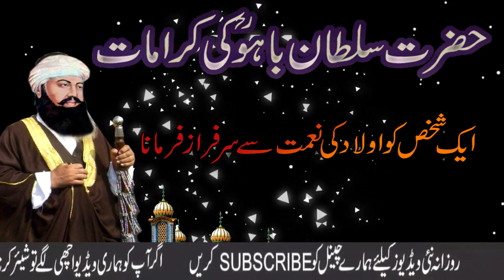Hazrat Sultan Bahu R.A Ki Karamat || Aik Shakhas Ko Ulad Ki Namat Se Sarfraz Farmana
Hi
i am Babar usman
Playlists Catagery